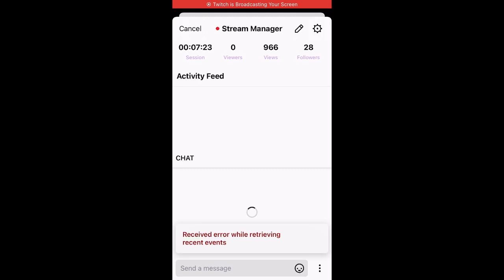Chris Martin 424 is in Fantasy War Tactics R(164a)